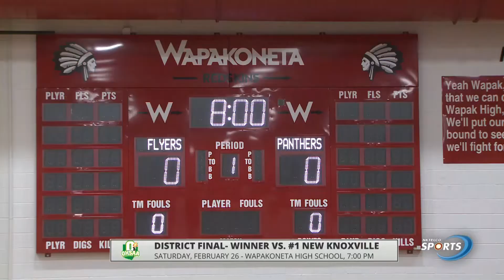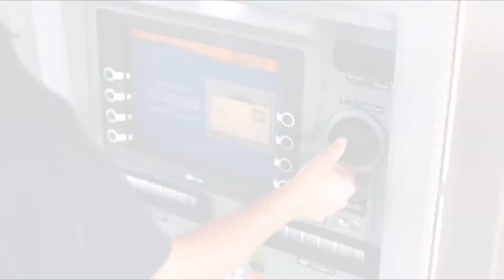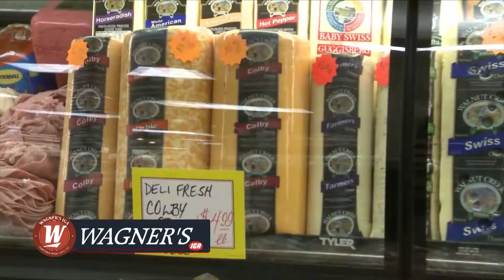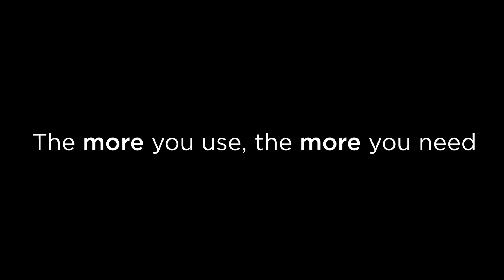Parkway vs Marion Local Girls Varsity Basketball Tournament 02242022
Parkway Panthers vs Marion Local Flyers
Girls Varsity Basketball
OHSAA District Tournament
At Wapakoneta High School
02/24/2022